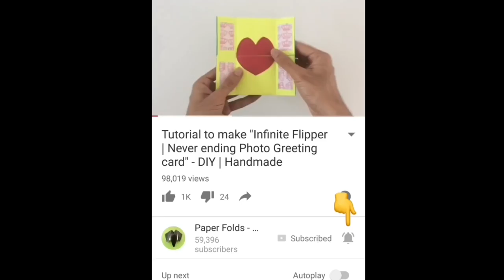Crown Gift Box - Origami DIY Tutorial - 854